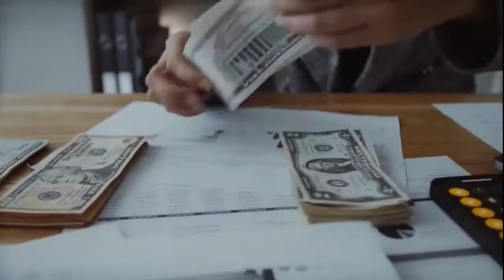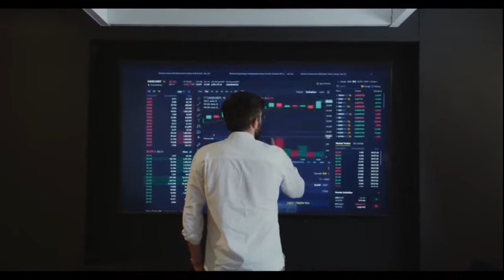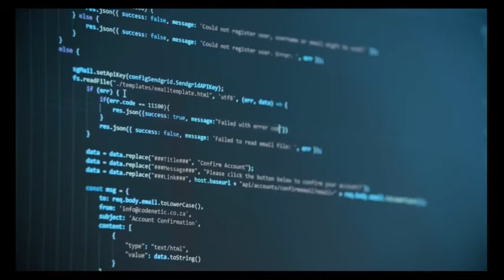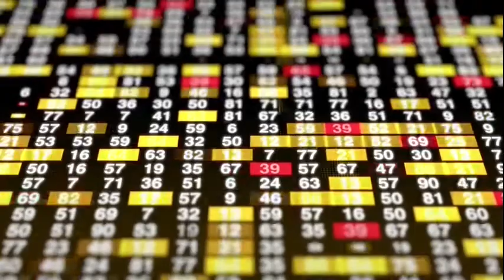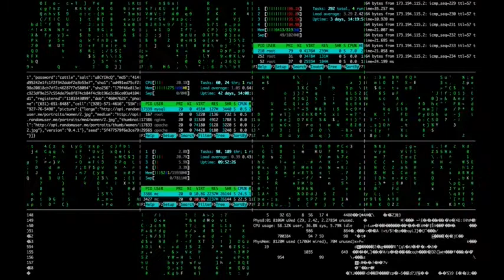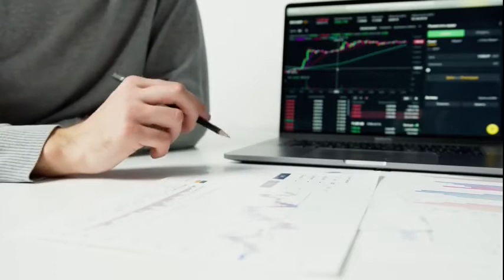Indoco Remedies Limited Earnings Concall for Q2FY22